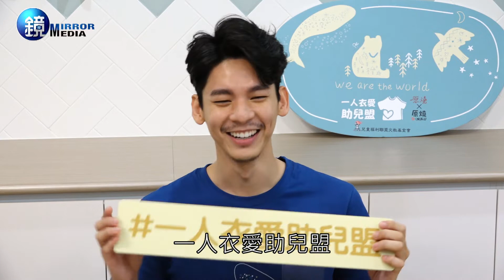林柏宏做愛心狂被撩 想當爸「沒有人跟我生」｜鏡週刊 娛樂即時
林柏宏7日參加兒童福利聯盟，為「愛‧T恤」義賣活動，現場狂遭記者開撩，趣味十足，喜歡小朋友的他，也分享自己對付小孩的訣竅，因為他有健身，所以可以輕易抱起小朋友玩「飛高高」。他也相當渴望當爸，只可惜「想當爸啊，但是沒有人跟我生」